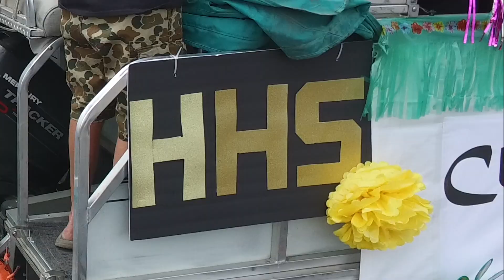50th Class Reunion Float gets Best of the Best Parade Award!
Here's a short video of my wife and her classmates 50th year class reunion Grand Prize winning float. Woo Hoo, Highland Class of 1969!